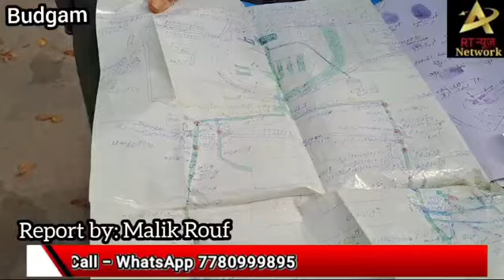Protests erupted in Khag Budgam Obver Jal Shakti Department's Water Plan